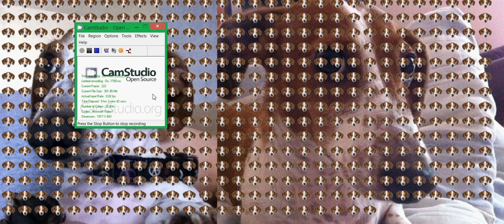Small Talk.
Hey guys! Make sure to like, subsribe, and if you are feeling nice, maybe a favorite! Thanks fellow dragons, Keep awesome!